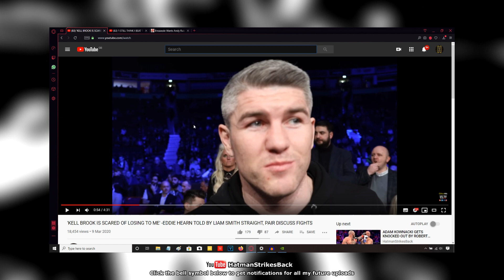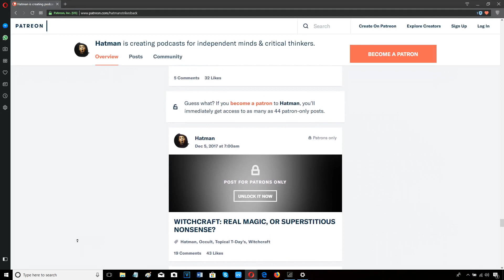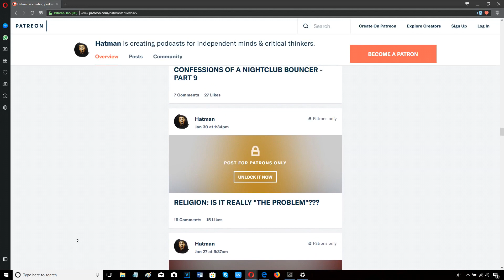LIAM SMITH THINKS KELL BROOK IS AVOIDING HIM